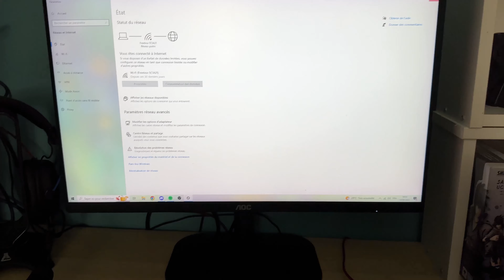J'offre Un Pc a Mon Petit Frère ! (il est Choqué)